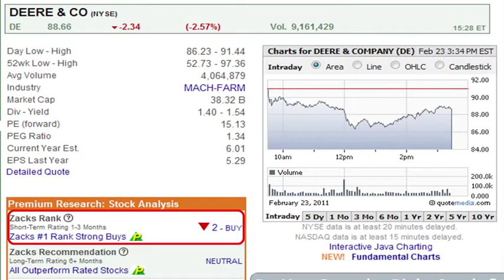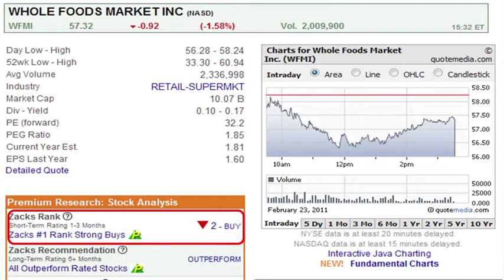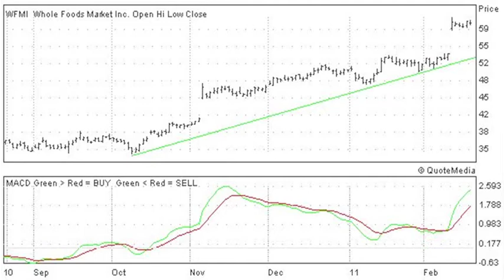DE Stock - WFMI Stock Analysis - Momentum Stock Picks-Feb. 25, 2011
- Momentum stock strategist, Michael Vodicka, discusses Deere & Co. (DE) and Whole Foods Market (WFMI).